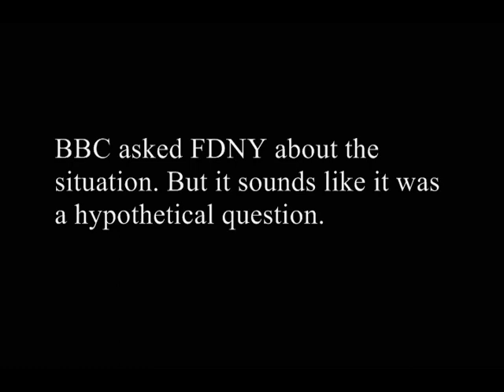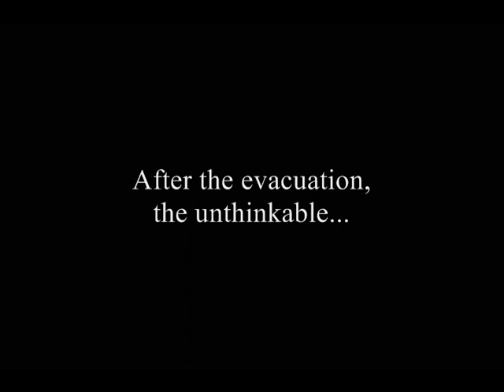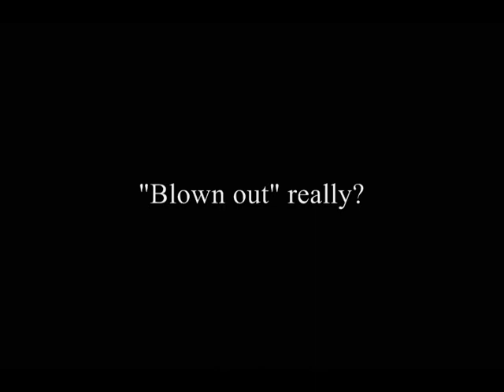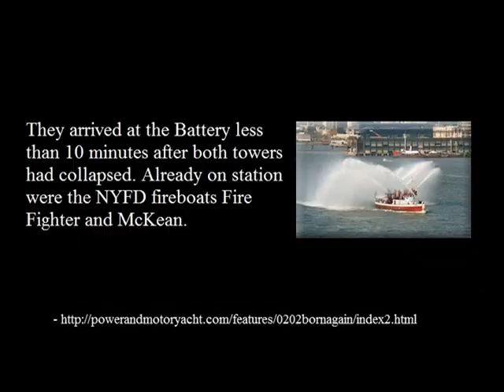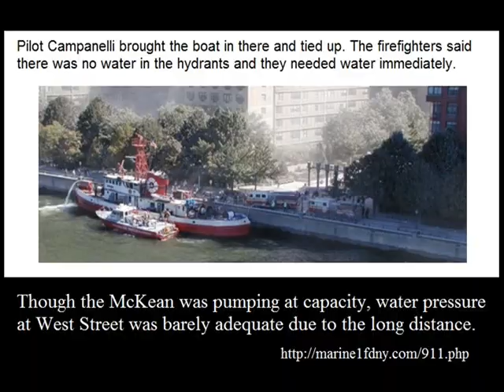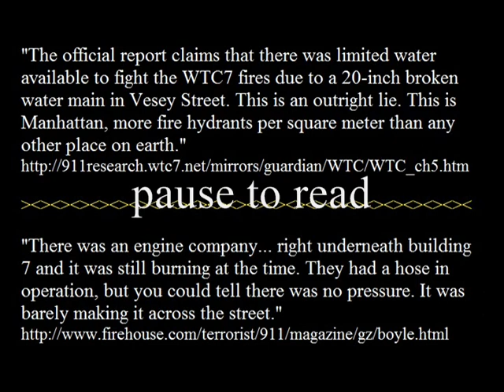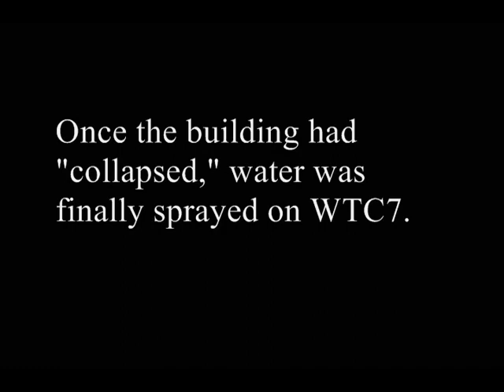WTC7 - LET IT BURN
Firefighters fight fire. Period. There was a decision to let it burn, as if that would have caused complete symmetrical collapse. Fireboats pumped millions of gallons ... but only on WTC7 after it fell.